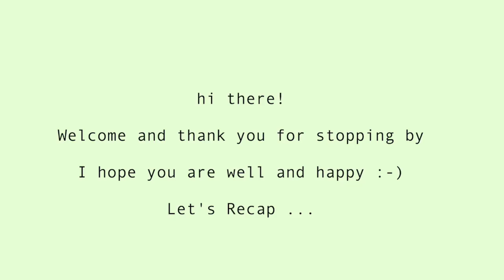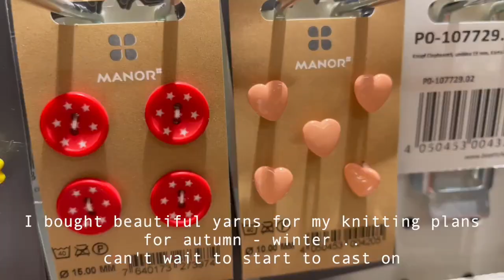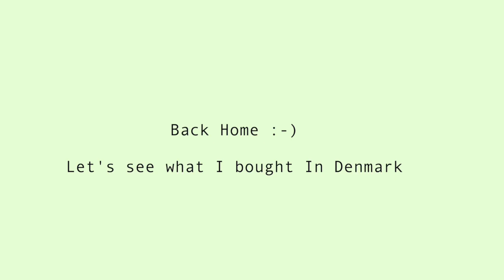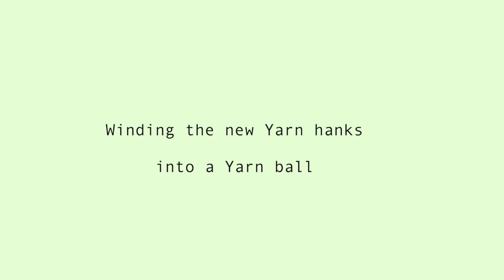🌟 Summer Recap 1| Denmark & Sweden | Yarn Haul | Knitting Plans for Fall & Winter | Artjourneywithme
Hello! Heidi here  I hope you're having a wonderful day so far! In this vlog, I am sharing highlights of our trip to Denmark and Sweden. Yarn Haul. How to turn a hank into a ball of yarn!   If you enjoy a slow-living approach to life and if you love creative outlets such as crochet, knitting, watercolors, lettering, and more it is wonderful to have you, I hope you will like this video!

Comments would be great as well! It will really help the channel! Really appreciate it! Thank you for stopping by! 🌸

Love,
Heidi